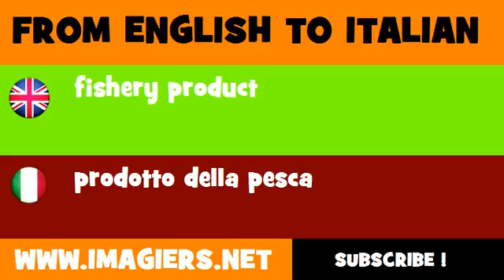How to say fishery product in Italian